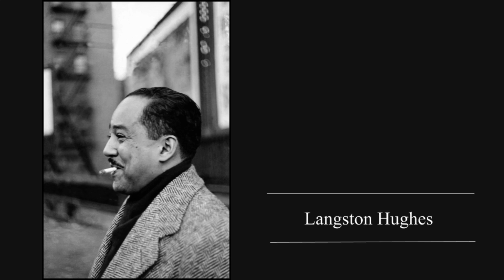An ode to Langston Hughes by Raja Belle Freeman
Raja Belle Freeman performing at Blax Museum

East Cleveland Public Library
Filmed by Keith Allison and Nic Smith

Blax Museum curated, produced, and hosted by Michelle R. Smith